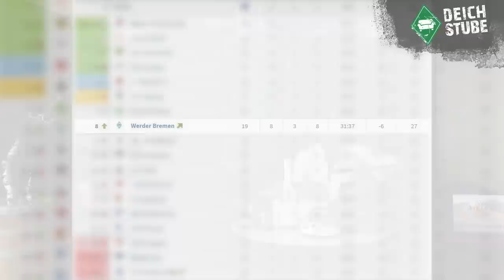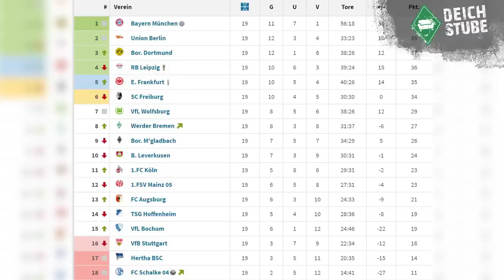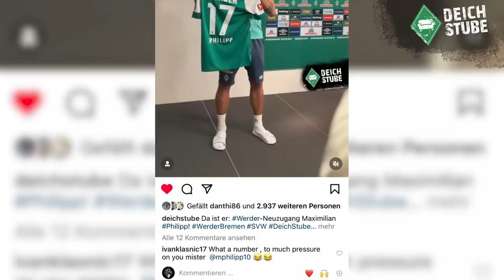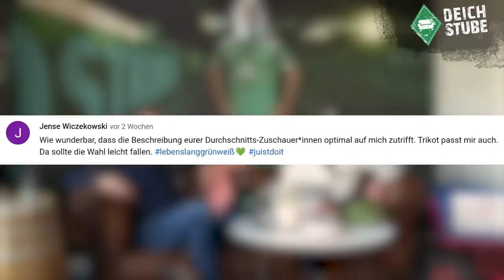Nur Spaß?! Ivan Klasnic warnt Werder Bremen-Neuzugang Maximilian Philipp | eingeDEICHt Folge 18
Bremen – Mini-Krise überwunden, die „Dinge” laufen wieder beim SV Werder Bremen! Und jetzt ist Neuzugang Maximilian Philipp da! Mit der Rückennummer 17, die einst Werder-Legende Ivan Klasnic getragen hat. Der Ex-Profi meldet sich in Folge 18 der Werder-Show eingeDEICHt zu Wort und macht mächtig Druck auf den Winter-Transfer Philipp. Nur Spaß?! eingeDEICHt geht wieder in die nicht immer ganz ernstgemeinte Analyse und verschenkt ein Werder-Trikot mit dem Flock der neuen Nummer 17 – unterschrieben von Klasnic!

In der Werder-Podcast-Säge der DeichStube (auch als YouTube-Show online) quatscht Host Timo Strömer mit DeichStube-Chefredakteur Björn Knips natürlich über den SV Werder Bremen – oder auch hart dran vorbei: Es geht unter anderem um „Dinge” und die Frage: Wieviel Thomas Schaaf steckt in Werder-Trainer Ole Werner? Und Ivan Klasnic bietet eine irre Wette um Werder-Torjäger Niclas Füllkrug an.

In der Werder-Show eingeDEICHt, gesendet aus dem DeichStube-Office, erwartet Euch wie immer eine Vollgas-Veranstaltung vollgestopft mit den Themen, die die Fans von Werder Bremen bewegen: Marvin Ducksch hat neue Zähne und trifft wieder, Jiri Pavlenka ist kein Ballzauberer und Jens Stage ist endlich beim SVW angekommen! Selbstverständlich kommt auch die eingeDEICHt-Community in „User fragen Loser” zu Wort. Und es wird aufgelöst, wer eines der ausverkauften Lachs-Trikots des SV Werder Bremen mit dem Flock von Niclas Füllkrug gewonnen hat. Wie Ihr zudem ein Heim-Trikot von Neuzugang Maximilian Philipp für lau abstauben könnt, erfahrt Ihr in der 18. Episode von eingeDEICHt.

Und sonst? Herrengedecke und allerlei Blödsinn, schlechte Wortwitze, viele „Dinge”, dumme Sprüche, kaum Werder-Expertise. Cheers und viel Spaß mit eingeDEICHt – Eurem Lieblings-Podcast/Vodcast rund um den SV Werder Bremen.